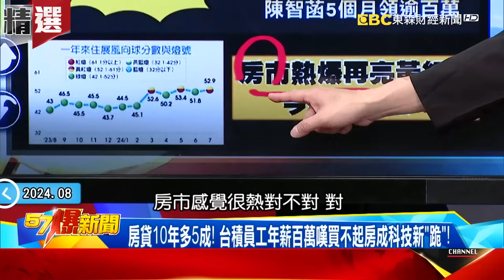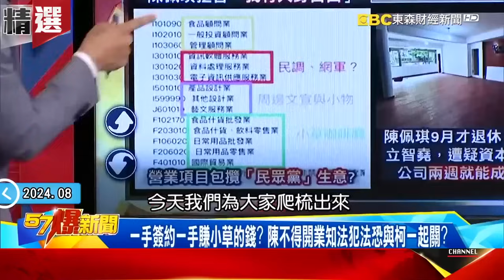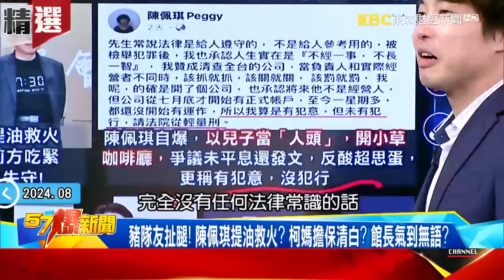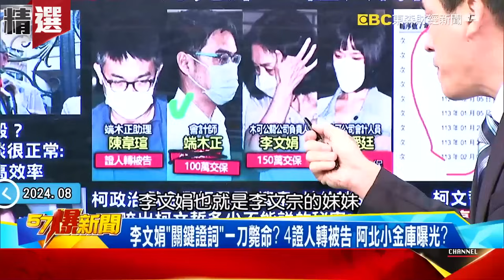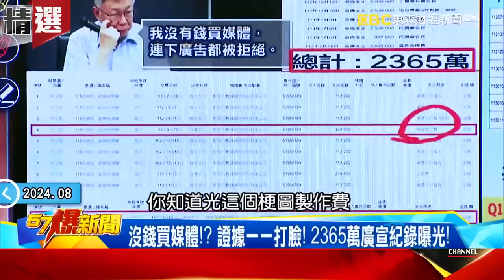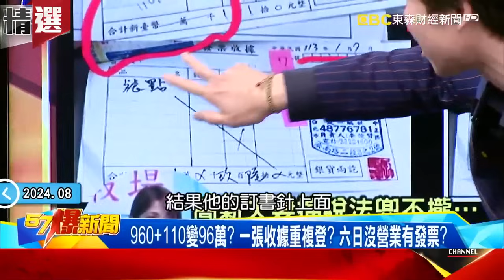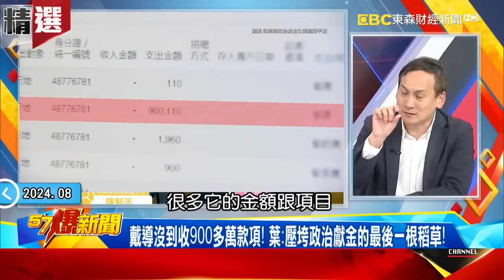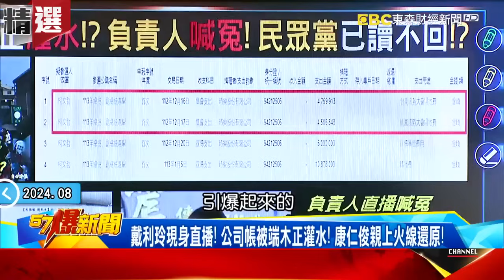【台灣秘辛】「VIP才能扛房貸」買房好痛租房更痛？！ 30歲以下平均月薪4.5萬「創新高」？！ 民眾黨幕僚薪資排行「超多林九萬」年輕人作何感想？ - 徐俊相【57爆新聞 精選】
00:00:00 你有嗎？ 30歲以下平均月薪4.5萬…民眾黨薪資遭爆超多林9萬！
00:07:44 柯喊「父母疼小孩」陳拒答！ 改口不認「人頭公司」夫妻串證完成？
00:20:00 豬隊友扯腿！ 陳佩琪提油救火？ 柯媽擔保清白？ 館長氣到無語？
00:34:12 又抓到！ 木可「何璦廷」51萬薪水柯辦發的？ 選完照領5萬薪？！

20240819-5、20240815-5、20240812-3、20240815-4